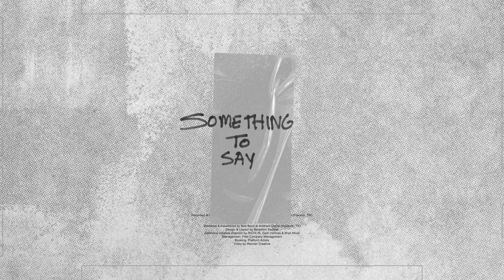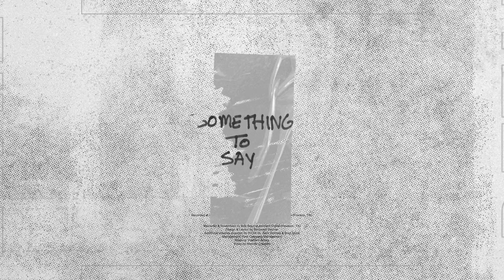RICHLIN - Something To Say (Visualizer)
Written by Brandon Richardson & Zach Holmes
Produced by Zach Holmes.
Mixed by Micah Kuiper for Man Cub Music House.
Recorded at Little Guy Studios (Sisters, OR).
Additional programming & editing by Micah Kuiper.
A&R Direction by Brad Moist
Executive Producers: Toby McKeehan & Joey Elwood
Mastered & Assembled by Bob Boyd at Ambient Digital (Houston, TX)
Design & Layout by Benjamin Sechler
Additional creative direction by RICHLIN, Zach Holmes & Brad Moist
Management: First Company Management
Booking: Platform Artists

(LYRICS)

Hold up son get in line and listen
It's dangerous to be different
You better do it our way

But I hold to my own intuition
Cuz I'm drivin’ by a mission
And I got something to say

I'm feelin’ bold...
I got a sling shot that I'm pullin’ back hot
Full of lyrics and some pop rock
So I'm a take the giants down
Like I'm new in town with a different sound
And a rhythm that you can't stop

I'm not an echo, not a carbon copy of what they all seem to play
I'll take the narrow, hold on to the truth while I dance to my own parade
Cuz I got something to say

Hold up son hate to be so vicious
If you're chasin’ the dream

But take note
I am more than just ambitious
As you're about to witness
The start of a new regime

I got my sight locked
Steady I'm a dead shot
When it hits they gonna feel the shock

Funny how they throw some cash
Just to shut you up
They'll threaten your career if you interrupt
I know the devil might wear Prada
But check my alma mater I was born from
The brick and mortar
Taught to stand up for the truth even when it's a problem
Never caving into drama
Never budge and never barter
Cuz it's about the future for every son and daughter they'll need a voice so I'm a shout mine a little harder
Not for sale it's not vague nor a riddle
Talking to the left to the right to the middle
It's time to understand there's not a price you can pay I'm comin’ at you like a reckoning day cuz I got something to say